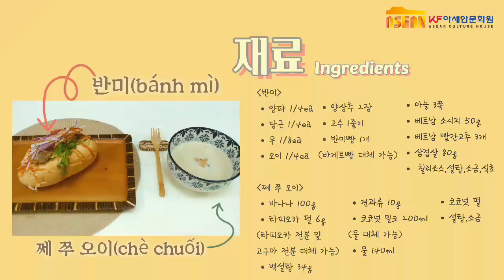[학생 기자단X요리교실] 베트남 음식, 어디까지 먹어봤니? (베트남 한상 차림)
지난 10.21부터 11.19까지 진행된 '2022 하반기 아세안 요리교실'이 성황리에 마무리되었습니다.

오늘 영상은 한상 차림 시리즈 1탄인 베트남 한상 차림 요리교실 영상인데요. 베트남 대표 샌드위치인 '반미'와 베트남에서 인기 있는 바나나죽인 '쩨 쭈 오이'를 만들어보았습니다!

보람차고 달콤했던 요리 과정부터 현장 스케치까지, 영상을 통해 보러 가보실까요?

다음 시간에 업로드 에정인 한상 차림 2탄은 어느 나라의 한상 차림일까요? 2탄도 많은 관심 부탁드립니다~!
해당 콘텐츠는 KF아세안문화원 학생 기자단이 직접 제작한 내용으로, KF아세안문화원의 공식 입장이나 발표자료가 아님을 알려드립니다.